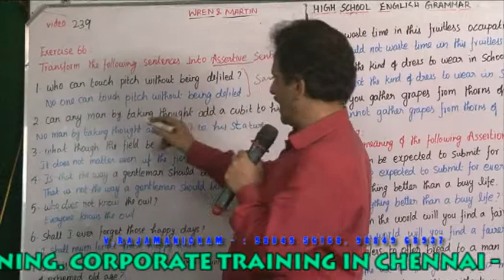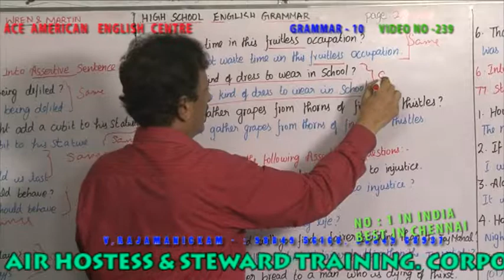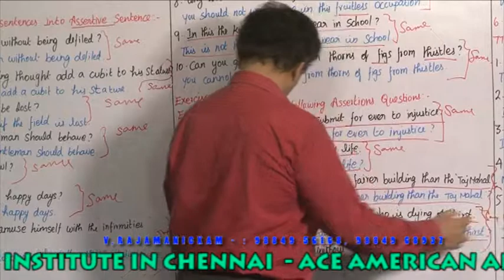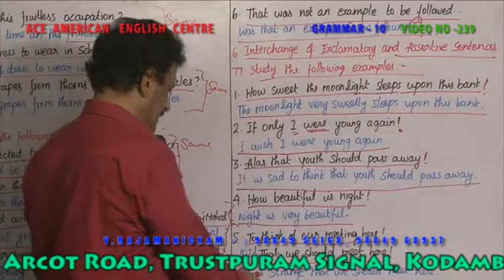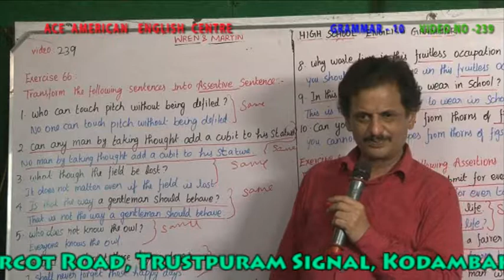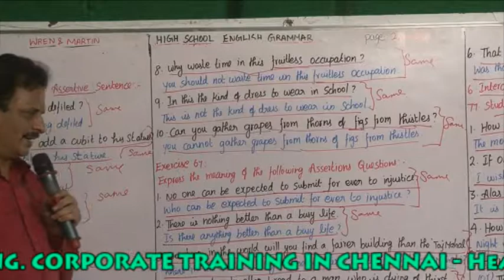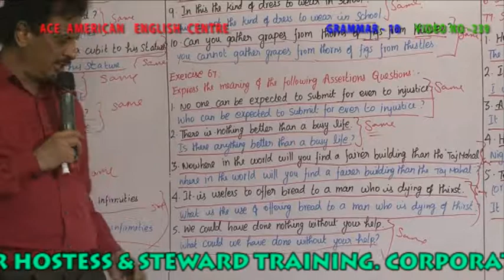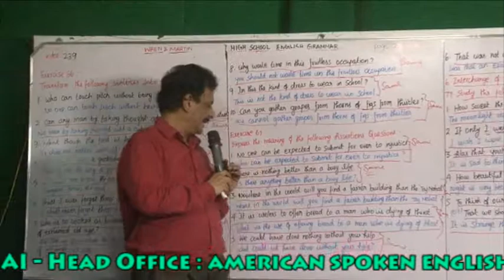GRAMMAR 10 VIDEO NO 239